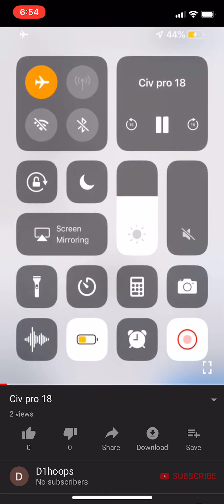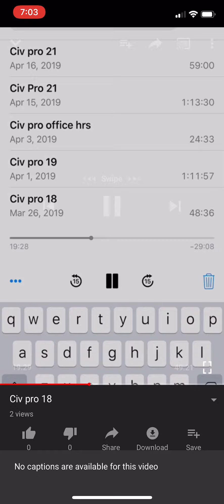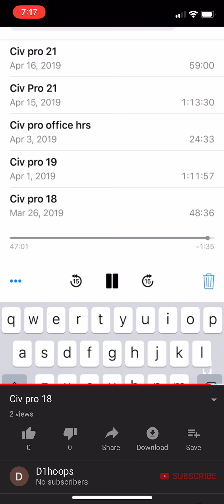Civ Pro 18 fast